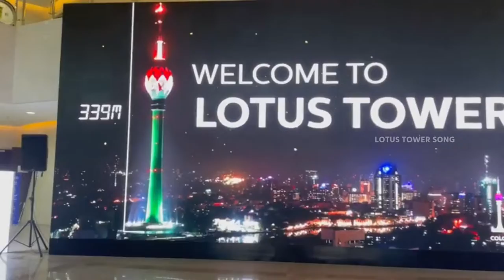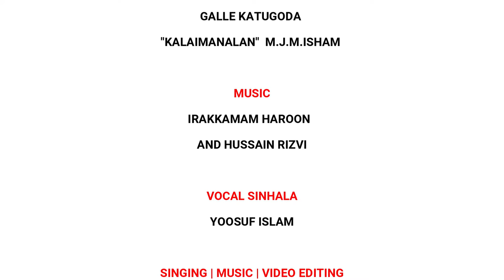கோபுரமே கோபுரமே தாமரைக் கோபுரமே ... LOTUS TOWER SONG IN SRI LANKA.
கோபுரமே கோபுரமே... -  lotus tower song sri lanka

Lyrics:
Galle katugoda "kalaimanalan" M.J.M.Isham

Melody & Music:
Irakkamam Haroon and Irakkamam Hussain Rizvi

Singing & Video Editing:
Irakkamam Haroon ( CEYLON )

a song for lotus tower in sri lanka by irakkamam haroon and team.
இலங்கை தாமரைக் கோபுரம் புதிய துள்ளிசைப் பாடல்

வரிகள்:
காலி கட்டுகொட கலைமணாளன் எம் ஜே எம் இஸாம்.

இசை :
இறக்காமம் ஹறூன் மற்றும் இறக்காமம் ஹுசைன் றிஷ்வி

குரல் மற்றும் காணொளித் தயாரிப்பு
இறக்காமம் ஹாறூன் ( CEYLON)